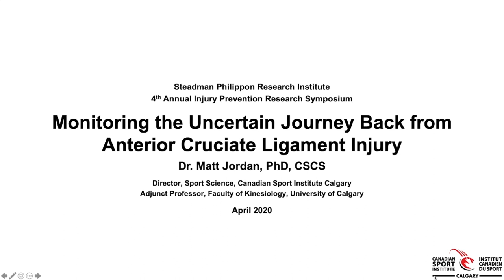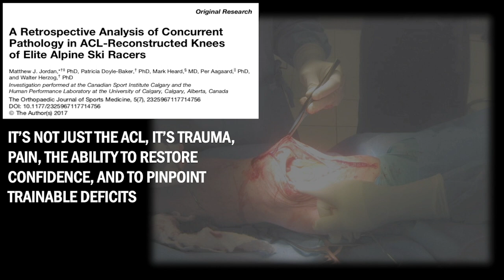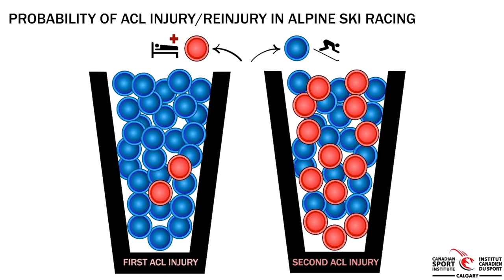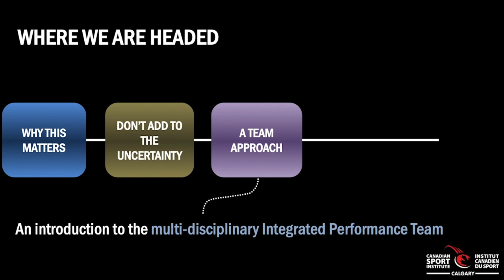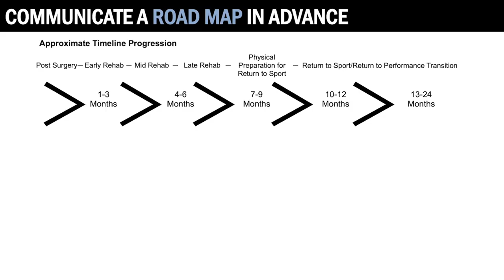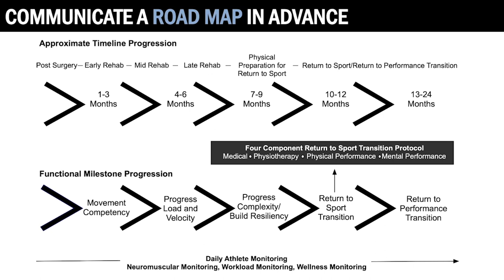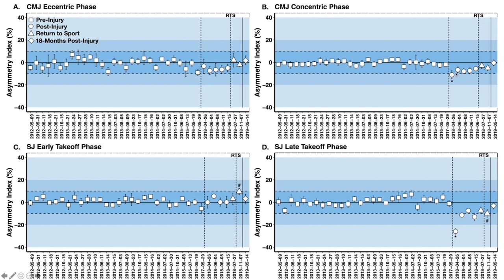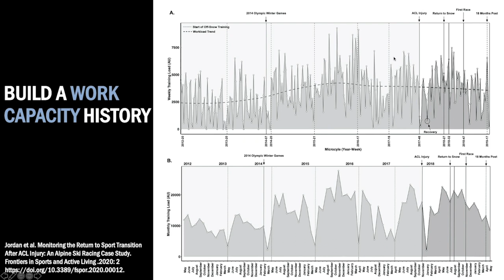IPS 2020 - Matt Jordan, PhD - Managing Uncertainty After ACL Injury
4th Annual Injury Prevention Symposium hosted by the Steadman Philippon Research Institute and the US Coalition for the Prevention of Illness and Injury Prevention in Sport

Session Topic: Biomechanics and Strength & Conditioning – Implications for Injury Prevention
Speaker: Matt Jordan, PhD
Presentation Title: Managing Uncertainty After ACL Injury: A Case Study from Alpine Ski Racing